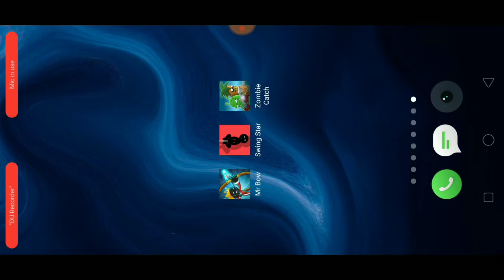The Best Games ON ANDRIOD - 2019|| Tech in Malayalam || Tech News || Tech Video